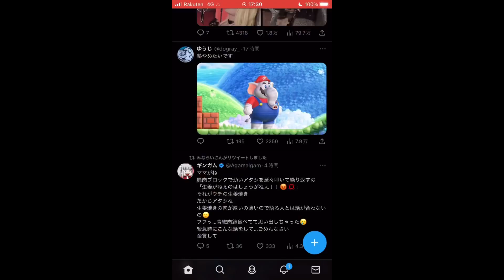千両役者×Flash!!!! Mash Up / King Gnu